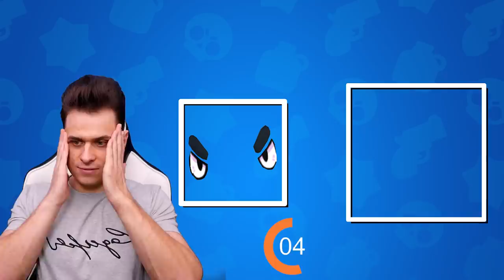ZGADNIJ Czyje To Są OCZY w Brawl Stars!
Witajcie, dzisiaj razem z @dzejdzejka będziemy odgadywali do jakiego zadymiarza należą poszczególne pary oczu!

Nie zapomnij zostawić łapki, suba, oraz napisać w komentarzu co mam zrobić w następnym odcinku! Miłego oglądania!